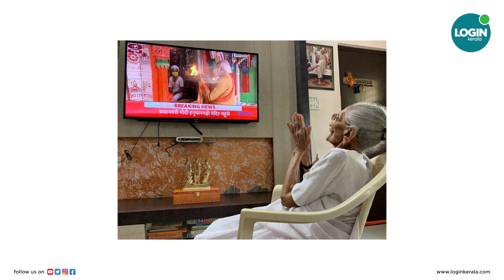നൂറാം വയസില്‍ മകനെ രാജ്യത്തിന് നല്‍കി ആ അമ്മ യാത്രയായി ഹീരാ ബെന്‍ മോദി അരങ്ങൊഴിഞ്ഞു I PMModiMother